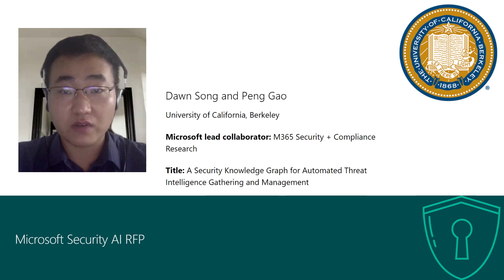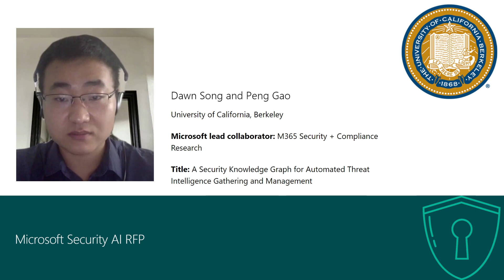AI Security RFP: Security Knowledge Graph for Automated Threat Intelligence Gathering & Management.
"A Security Knowledge Graph for Automated Threat Intelligence Gathering and Management.": Dawn Song and Peng Gao, University of California, Berkeley

Peng Gao joins us for a high level discussion of the importance of this research project, to create an intelligent, scalable Security Graph for automated threat intelligence.